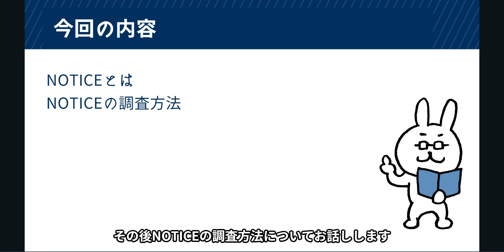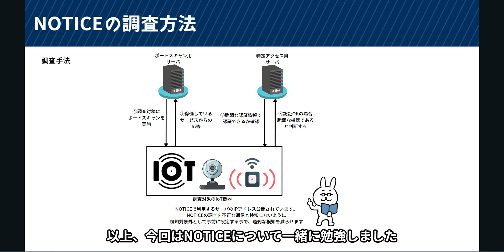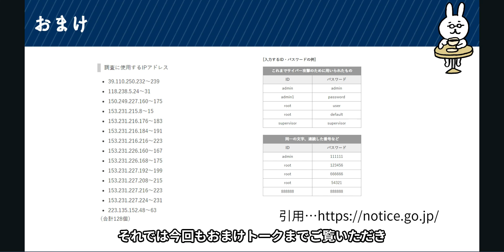#83【サクッと学べる支援士対策】NOTICE